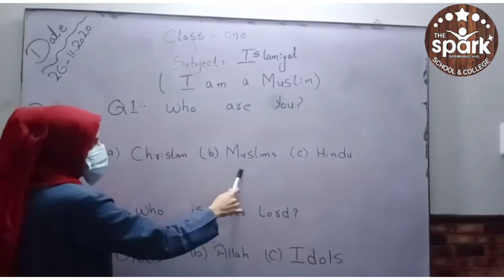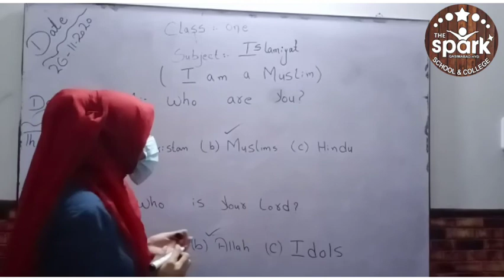Class-I Islamiyat Topic: I am a Muslim